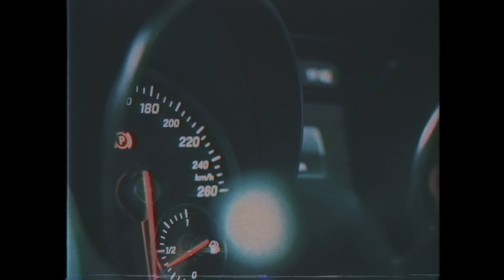Valderrama Flow - BG (Prod. by EnelBeatz)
Tekst: Valderrama Flow
Aranžman: Valderrama Flow
Muzika: Valderrama Flow
Instrumental: Enel Beatz
Mix/Master: Shtuka DB

Video: Vemine Videos
Editing/Post production: Mirnes Ožegović, Sanel Bulut
Color grading/VFX: Sanel Bulut
Camera operaters: Mirnes Ožegović, Nedžad Đedović
GFX: Mirnes Ožegović
Drone: Nedžad Đedović
Behind the scenes/photo: Emir Žiga

Special thanks  to:

La Delicia, Sarajevo
Ordinacija Pešto, Sarajevo
Maderola Beauty World, Sarajevo
Auto Centar "The Doctor", Ilijaš
Vrtić d.o.o, Konjic

Music Production:
® IMPERIA